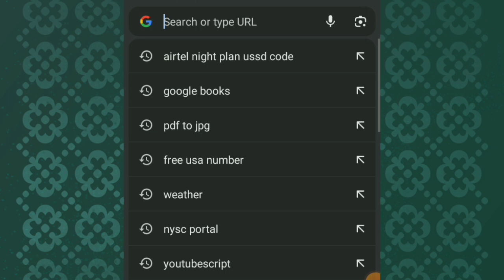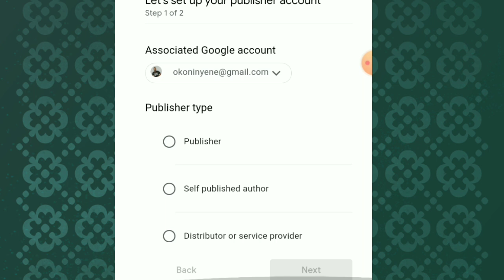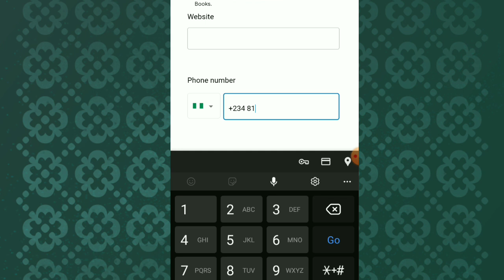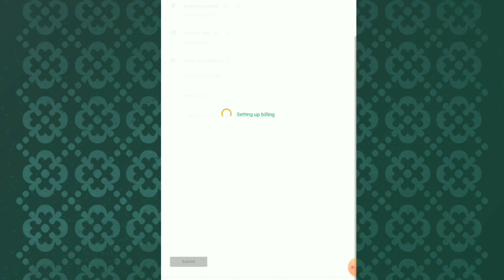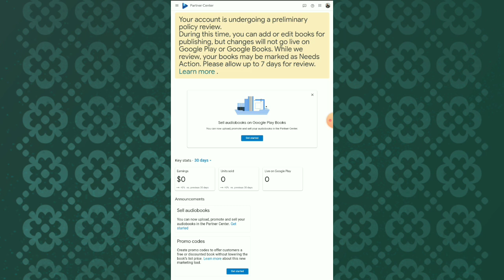How To Create Google Play Books Account 2024 | Easiest Way to Access eBooks (Easy & Quick Way)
Looking to dive into the world of eBooks? In this video, we’ll guide you through the simplest and quickest way to create your Google Play Books account in 2024! 📚✨ Whether you're a seasoned reader or just starting out, having access to Google Play Books opens up a vast library of eBooks at your fingertips.

In this easy-to-follow tutorial, you'll learn:
- Step-by-step instructions on how to set up your Google Play Books account
- Tips for navigating the platform and finding your favorite titles
- How to customize your reading experience and manage your library effectively

Don't miss out on the chance to elevate your reading experience!